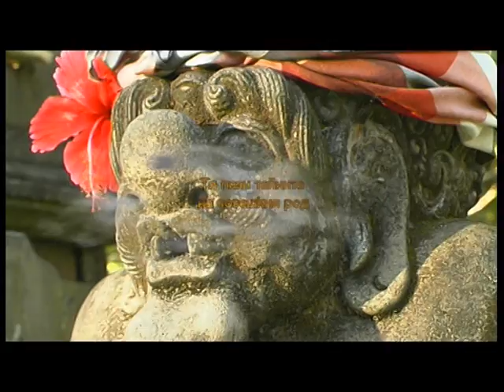Explore the world